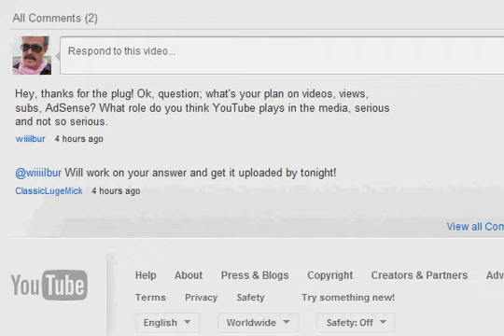Ask Me A Question Series: Wiiiilburs Question and Answer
My answer to Wiiiilbur regarding my plans on YouTube and how YouTube effects the media.

Wiiiilbur's Channel
So Check it out!